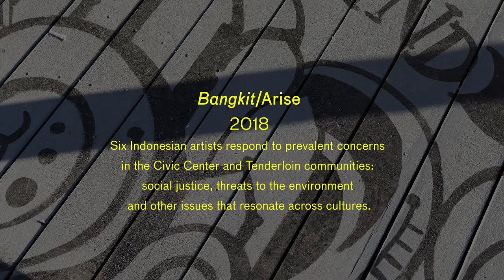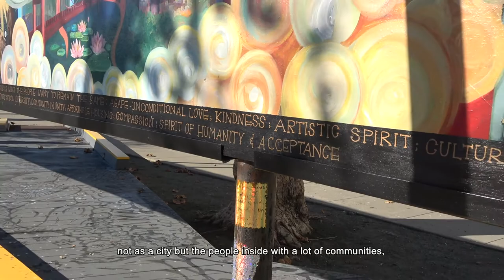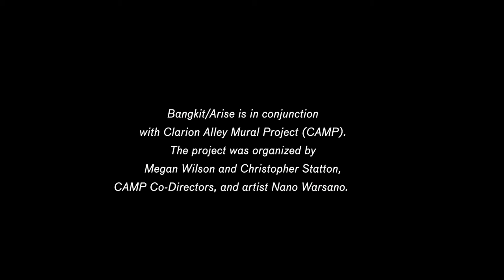Bangkit/Arise: Vina Puspita, 7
Bangkit/Arise is part of the Asian Art Museum’s Village Artist Corner project, which brings the museum experience outside to meet communities where they are in the space. Six Indonesian artists respond to prevalent concerns in the Civic Center and Tenderloin communities: social justice, threats to the environment and other issues that resonate across cultures. The artists used symbols and styles both familiar and new, from Javanese mythology and artistic traditions to American comic books and film.

Bangkit/Arise is in conjunction with Clarion Alley Mural Project (CAMP). With special thanks to Megan Wilson and Christopher Statton.

The Village Artist Corner is funded through the generosity of The Family of Tania Vonelleese Seymour. Founding program support was made possible by Housing-Related Park Program from the State of California, facilitated by San Francisco Recreation and Parks Department; The Hearst Foundations; California Arts Council; San Francisco Grants for the Arts; and The NFL Foundation and 50 Fund, the legacy fund of the Super Bowl 50 Host Committee.